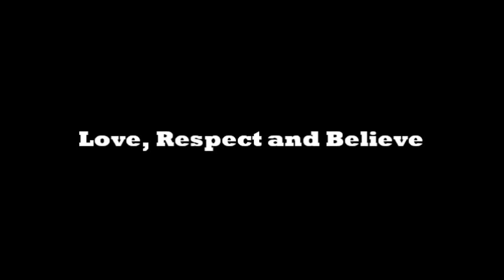York Muay Thai Amateur Fighter Highlights 2013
Matthew P, Daniel Balayut, Patrick Wallace, Anita Hoang, Andrei M, Roman Tukhvatulin, Shanks Sreenasivan

Soundtrack:
MOP- Ante up